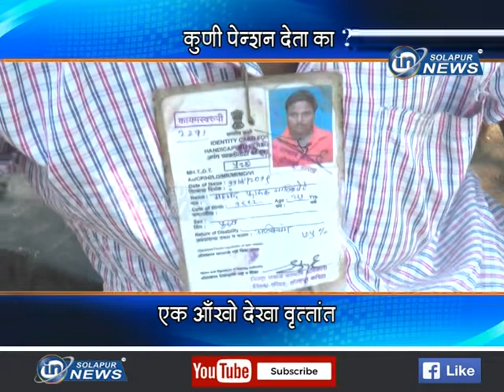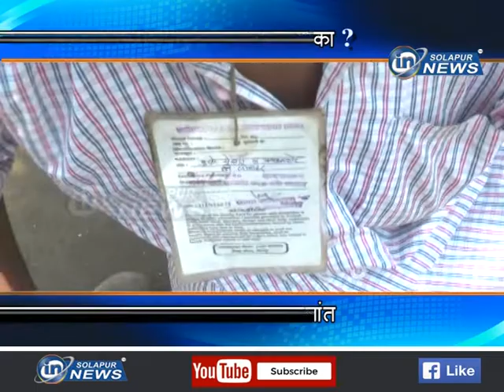कुणी पेन्शन देता का?... एक आँखो देखा वृत्तांत...